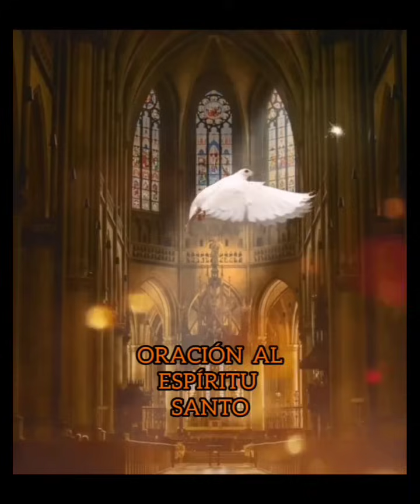🔥 ORACIÓN AL ESPÍRITU SANTO. JUEVES 21 DE SEPTIEMBRE 2023 🔥